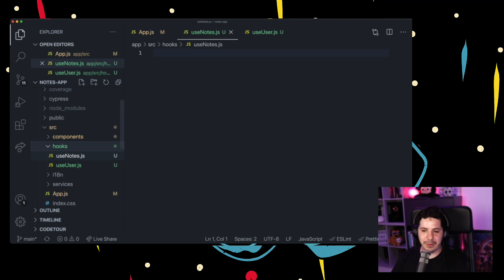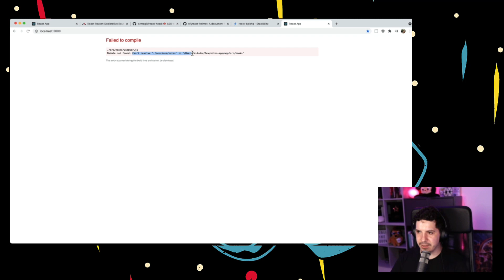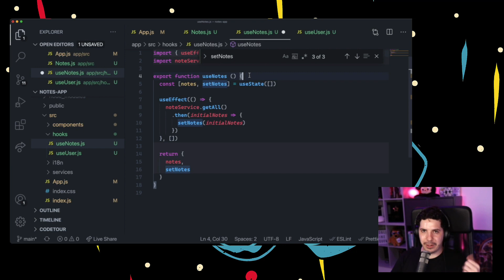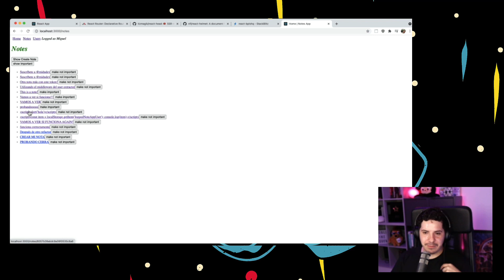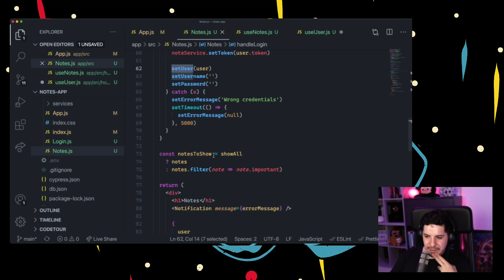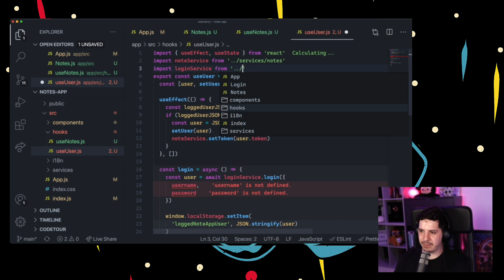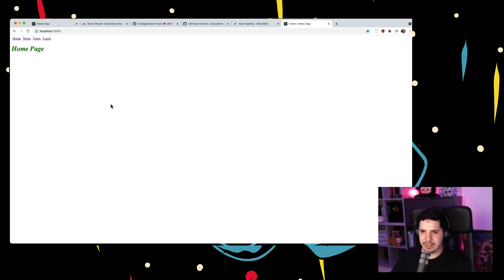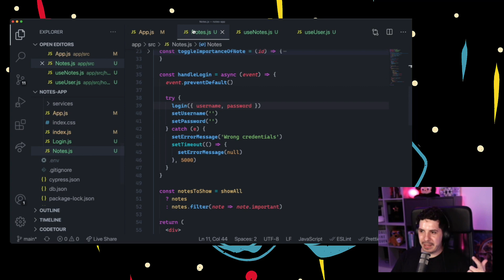⭐ REFACTORIZANDO componentes de React con Custom Hooks - FullStack Bootcamp JavaScript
Aprende a refactorizar tus componentes de React usando Custom Hooks. Descubre qué te aportan y cómo mejoran tus componentes, separando la vista de la lógica.

©️ Clase basada en el original FullStack Open que tiene toda la atribución al contenido de la clase